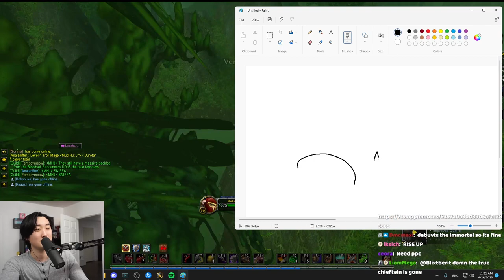I DIED IN MY DREAM AND THE CAT COUNCIL JUDGE ME